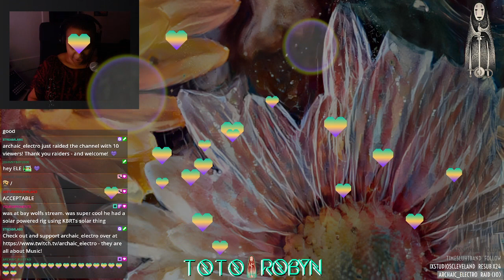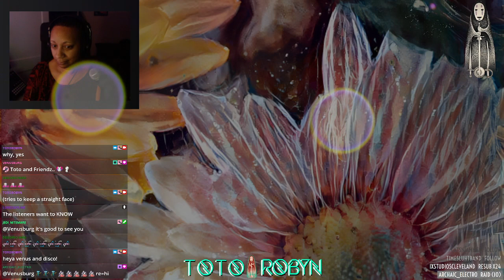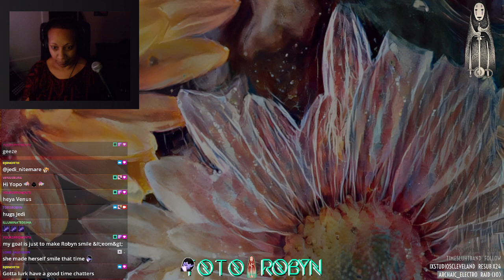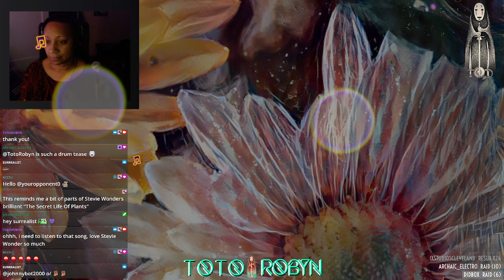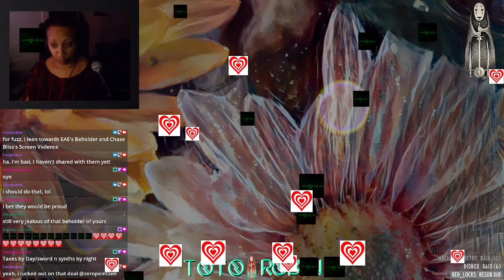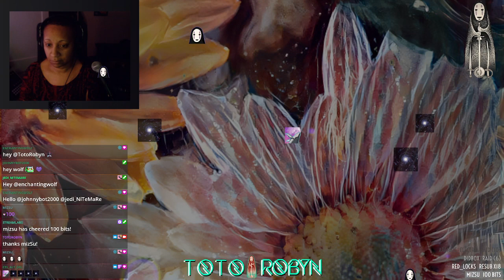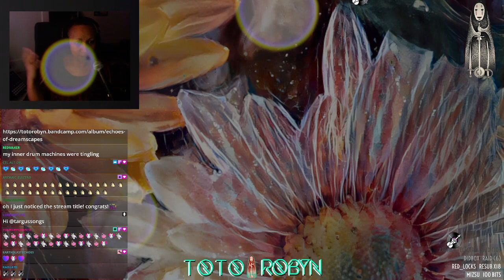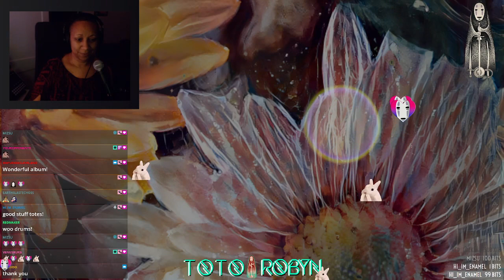Totes Tuesday: Echoes of Dreamscapes Album Release!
I stream regularly on Twitch and my usual stream time is on Tuesday evenings - hence Totes Tuesday.

This past Tuesday was my chill release listening party of my new ambient album Echoes of Dreamscapes. You can check it out on all streaming platforms, including bandcamp - hope you enjoy!